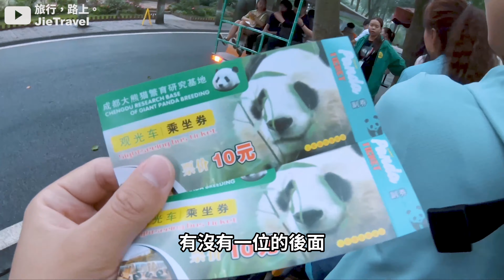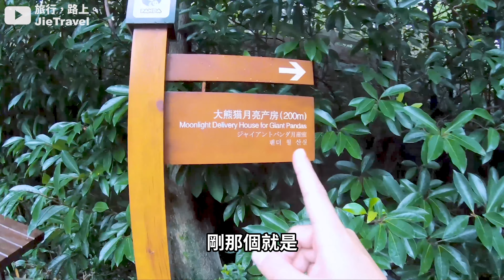【成都Ep34】手把手帶你看超萌可愛小熊貓仔滾滾🐼 熊貓基地月亮產房~景區觀光車搭乘攻略！｜Chengdu｜旅行，路上。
ps.目前門票暫時停售~不過有熊貓基地＆樂山大佛一日遊行程(含門票)也滿推薦的喔！

★ 各位旅伴們好~我們是 Jie & Jess！
我們倆都熱愛旅行，也在旅行路上相識~期待也能在接下來的旅行路上與你相遇😃

我們會在這裡分享背包自助旅行路上有趣的旅行故事，包含行程、路線規劃、美食與住宿等實用的旅行經驗！